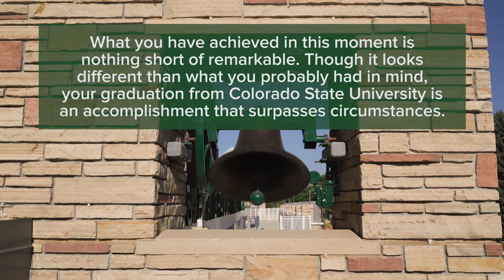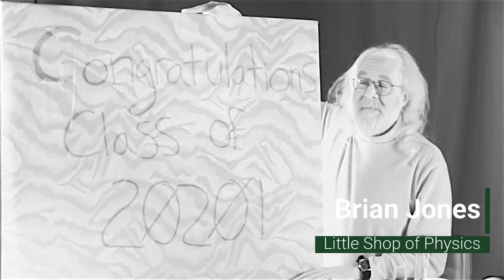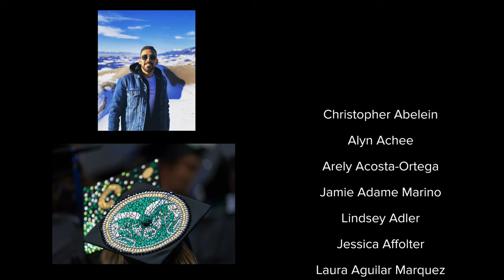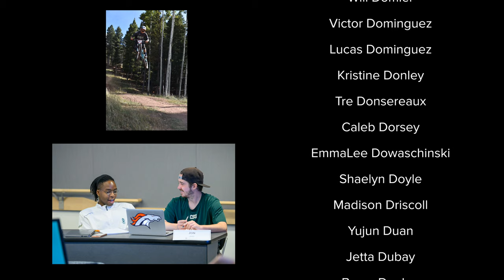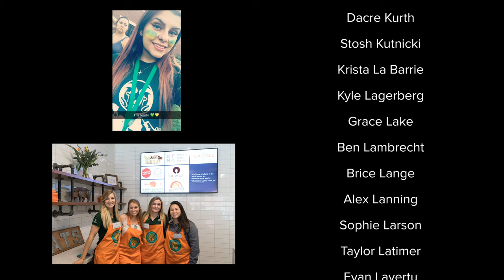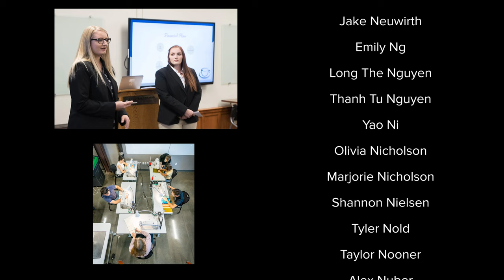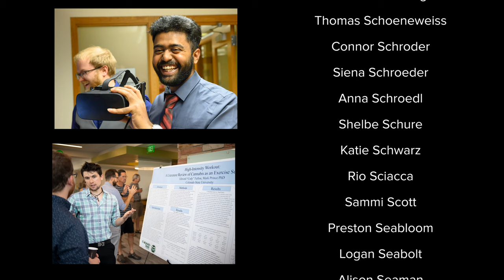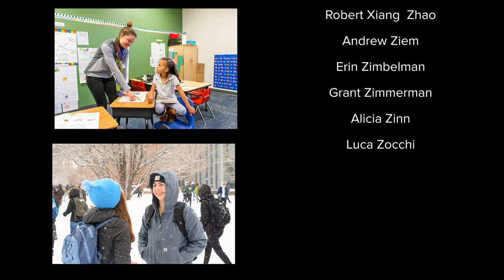2020 CSU Graduate Celebration - College of Natural Sciences